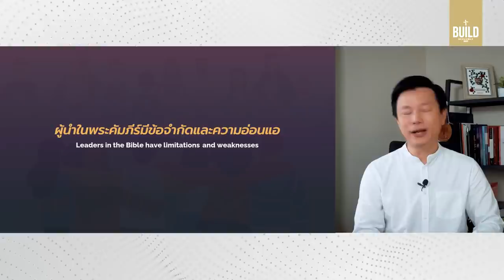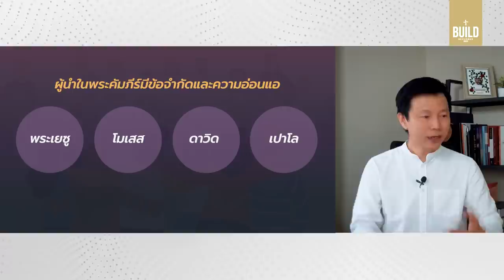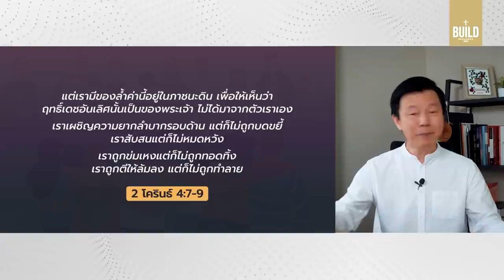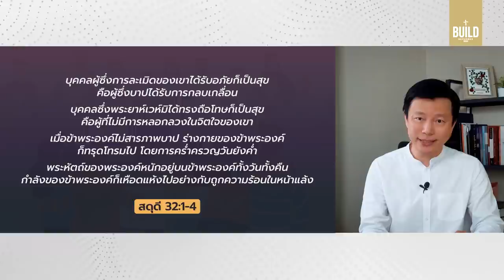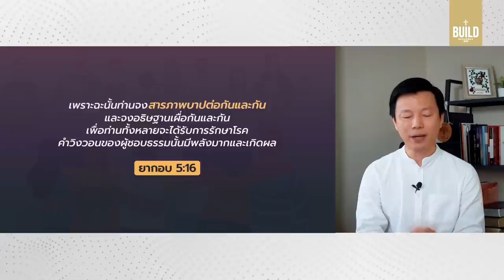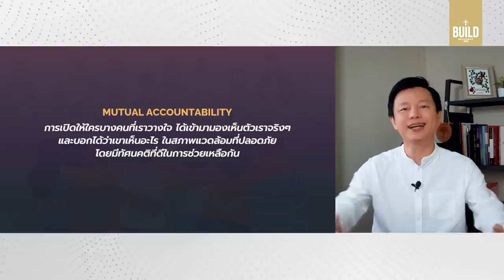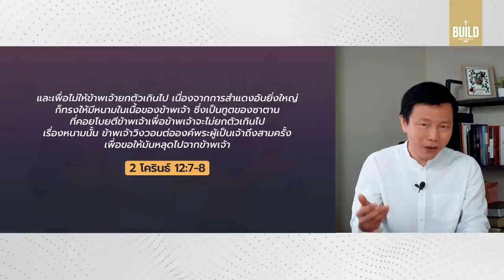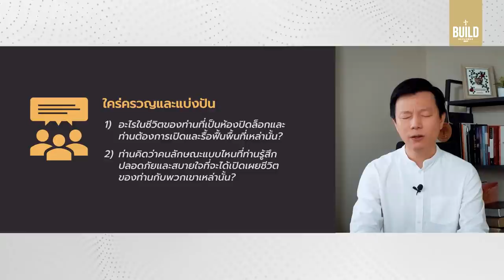คำเทศนา ซื่อสัตย์ต่อตนเองและผู้อื่น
"ถ้าคุณอยากแข็งแรงในฝ่ายวิญญาณ คุณต้องซื่อสัตย์ในความเป็นมนุษย์ของคุณ” คำกล่าวนี้สะท้อนให้เห็นถึงรากฐานสำคัญในการเป็นชุมชุนของพระเจ้า คือ "ความซื่อสัตย์ต่อเองและผู้อื่น" ซึ่งจะถูกแสดงออกเป็นการเปิดเผย ไม่หลบซ่อน ไม่ปิดบัง แต่จริงใจ ยินดีให้ตรวจสอบ และแก้ไขกันและกัน และเมื่อนั้นเราก็กำลังสร้างชุมชนแห่งพระคุณที่เป็นคำตอบให้สังคมนี้

00:00  ซื่อสัตย์ต่อตนเองและผู้อื่น
04:30 ผู้นำในพระคัมภีร์มีข้อจำกัดและความอ่อนแอ
10:12 พระเจ้าคาดหวังให้เราซื่อสัตย์และให้พระองค์สร้างเรา
14:11 ทำไมคนจำนวนมากไม่กล้าซื่อสัตย์กับตนเองและผู้อื่น
18:11 กลไกที่นำเรากลับมาสู่การซื่อตรงกับตัวเองคือ การสารภาพบาป
21:28 ชุมชนที่ดี กับความสัตย์ซื่อจะช่วยรักษาจิตวิญญาณเรา
24:01 Mutual Accountability คืออะไร?
27:52 แยกแยะเรื่องตัวตน Personal กับส่วนตัว Private